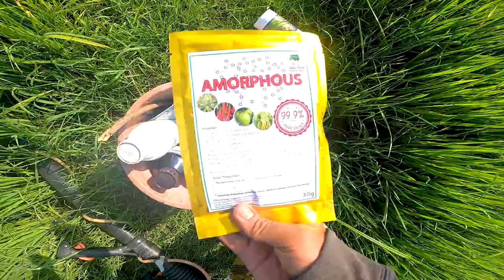Natang di Sawah banyak...jom meracun PART 1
Nantikan sambungan...tq

Perlukan Service Professional Photography & Videographer